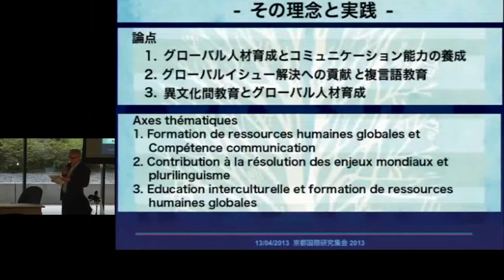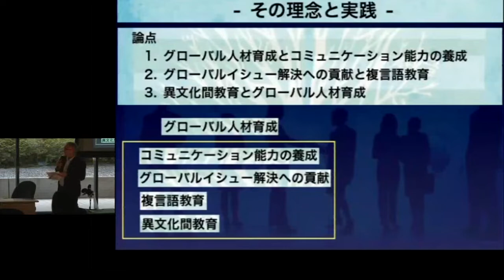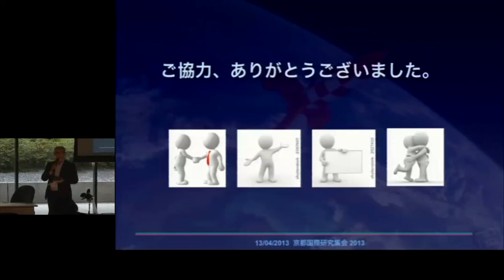京都大学国際研究集会2013「真のグローバル人材育成を目指して ‐その理念と実践‐」19 2013年4月14日 閉会挨拶 大木充先生（京都大学）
京都大学国際研究集会2013
「真のグローバル人材育成を目指して ‐その理念と実践‐」

閉会挨拶
大木充（京都大学）
2013年4月14日